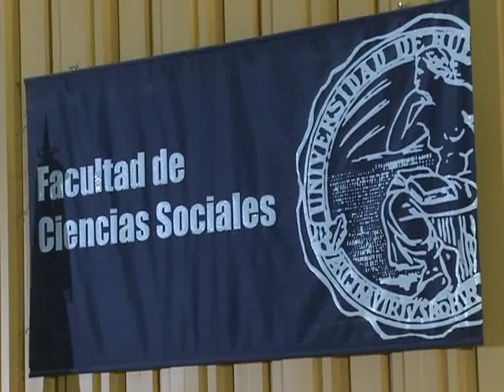Zaffaroni: "Hay una criminología mediática"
El ministro de la Corte Suprema de Justicia, Raúl Zaffaroni, afirmó esta tarde que existe "una criminología mediática" en el marco de una conferencia sobre Seguridad y Democracia que brindó junto al director del CELS, Horacio Verbitsky, en la Facultad de Ciencias Sociales de la Universidad de Buenos Aires (UBA).
Verbitsky, por su parte, expresó que "hay una tendencia a delegar en las fuerzas de seguridad el manejo del control del delito y la protesta social sin ejercer control político".
El encuentro se desarrolló como parte de los "190 años de la UBA".